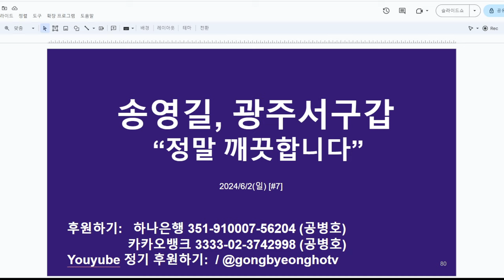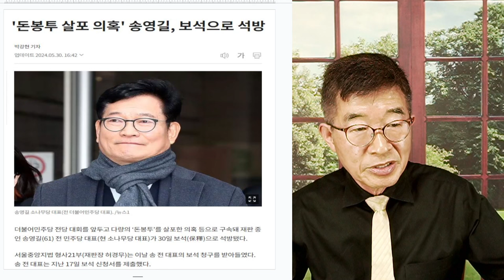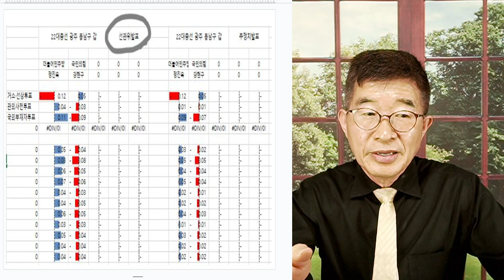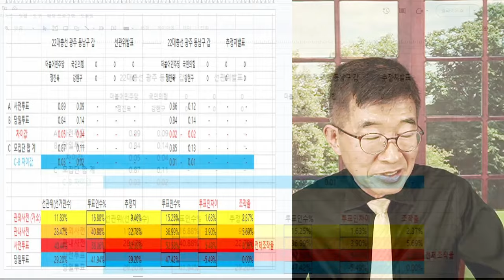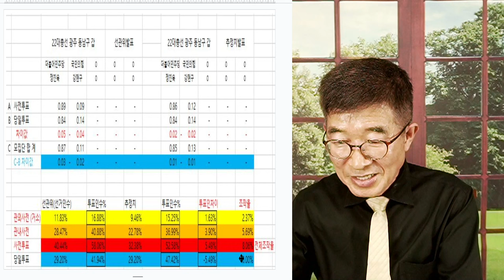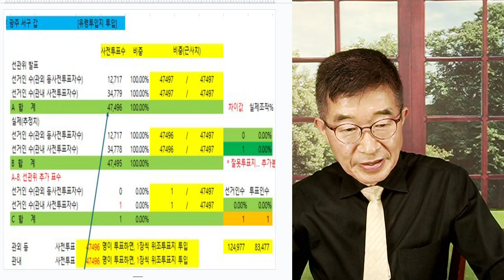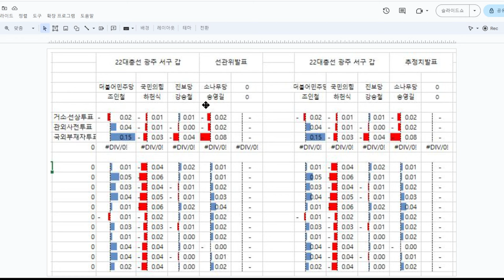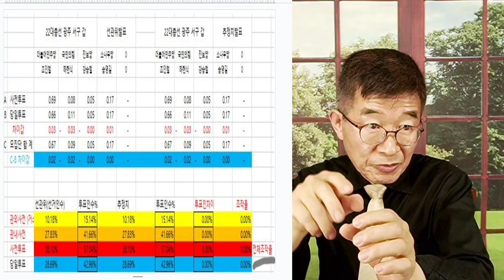송영길(광주서구갑), 특별함 / 광주광역시 선거, 비교하면 아주 특별하다 [공병호TV]